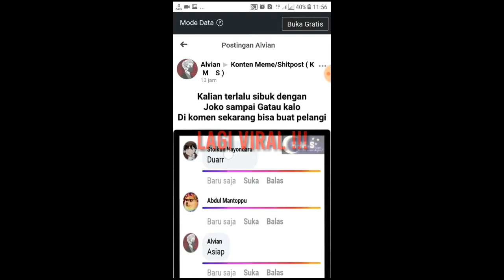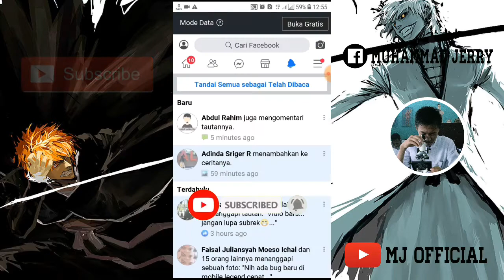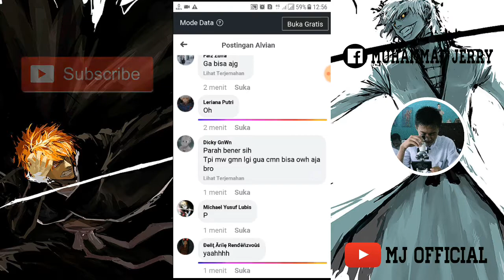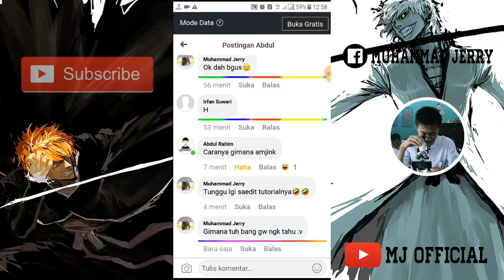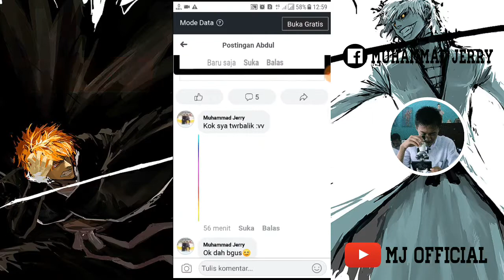Lagi VIRAL! cara memunculkan PELANGI dibawah komentar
cara memunculkan pelangi dibawah komentar di facebook

Assalamualaikum wr.wb
Apa kabar semua semoga tetap sehat selalu amin..

Ok kali ini saya memabagikan vidio tentang game yah yaitu seperti dijudul nonton samapai habis biar tidak gaham (gagal paham)

Jangan lupa sholat dan...
Jangan lupa subscribenya!! Likenya!! Dan tentunya komentar2 anda jika ada yang mau ditanyakan oke

Jadwal upload vidio 1x perminggu jadi jangan lupa ditonton selalu yaa..tanpa kalian saya juga bukan siapa2
》》kenalan yuk biar lebih akrab
Nama: jerry / muh. Jerry/ abdul hamid/ MJ (mau pake yang manapun boleh hehe)
Hobi: yang halal
Alamat: tomoni-luwu timur- sulawesi selatan-Indonesia
Bantu besarin channel ini yaa..